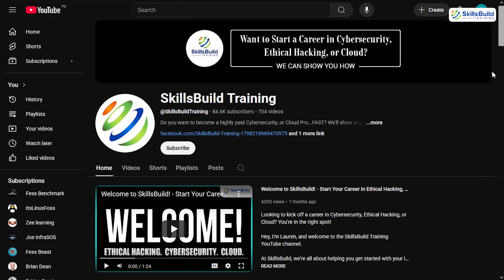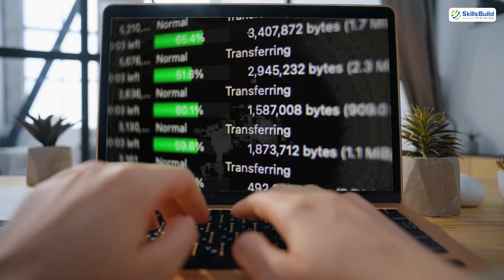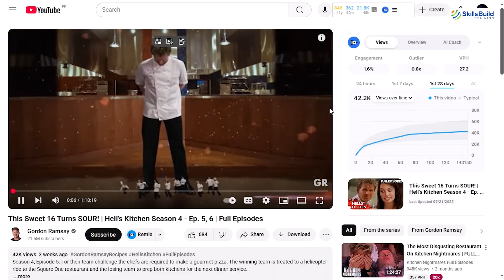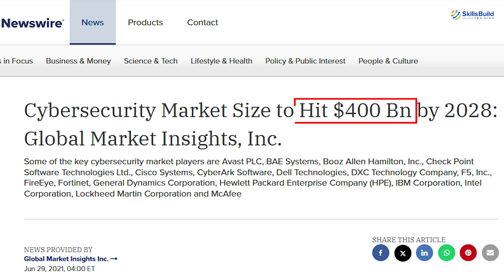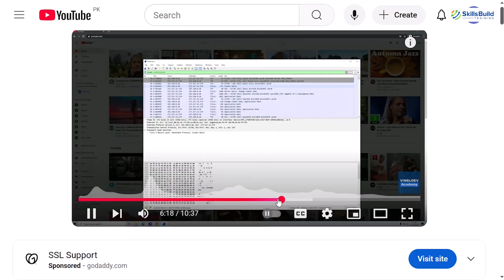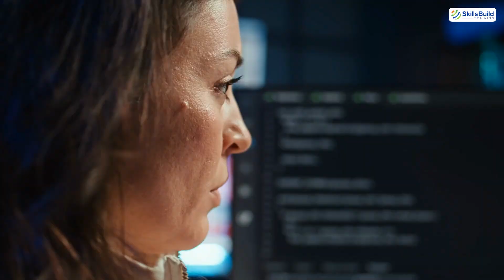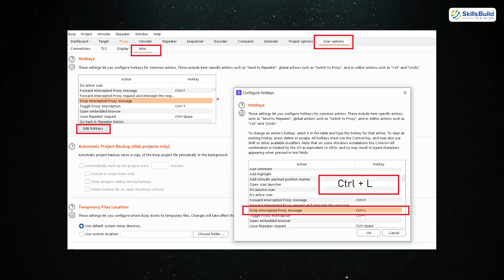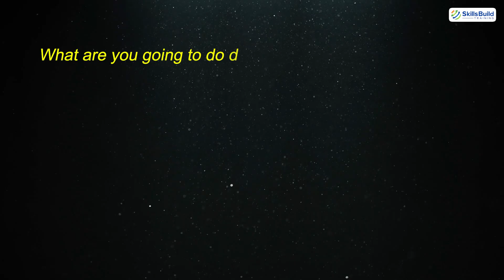Everything You Know About Hacking is Wrong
Think you know what hacking is all about? Think again. In this video, I’ll debunk the most common myths and misconceptions about hacking that movies, media, and even some courses get completely wrong.

*Cybersecurity Protection*

From the idea that hackers wear hoodies and code in the dark, to the belief that hacking is always illegal, I’ll show you the truth behind ethical hacking, what real-world hackers actually do, and how cybersecurity works in the modern digital world.

If you're serious about becoming a hacker or cybersecurity professional, this video is your wake-up call to separate myth from reality—and start learning hacking the right way.

Timestamps
00:00 – Intro
01:17 – PART 1: The Tool Trap
01:57 – PART 2: The Hollywood Hacker Illusion
02:42 – PART 3: Watching is not equal to Doing
04:59 – PART 4: Hacking Isn’t Just Attacking
05:37 – PART 5: The Phases Matter
06:15 – PART 6: Speed Comes After Mastery
06:53 – PART 7: Think Like a Puzzle Solver
07:29 – PART 8: You Need Context, Not Just Commands
08:06 – PART 9: Creativity to Tech Stack
08:34 – Final Thoughts: Hacking Is a Mindset, Not a Skillset
09:04 – What Will You Do Differently After This?